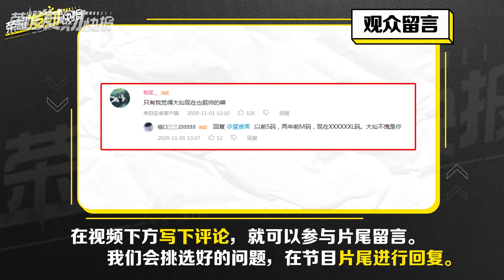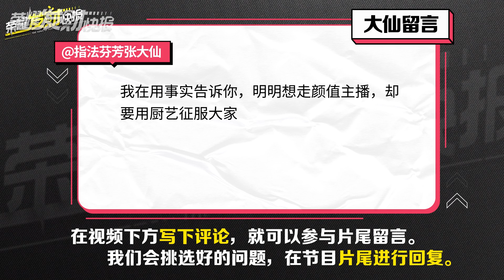【荣耀发财快报】峡谷吉祥物即将重塑归来，史上最良心优化，再也不用担心推不了塔